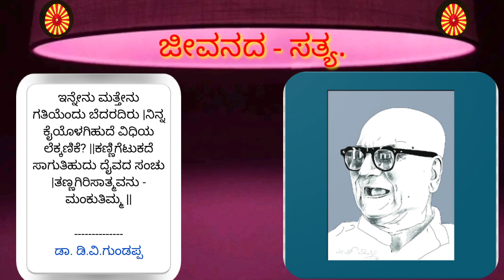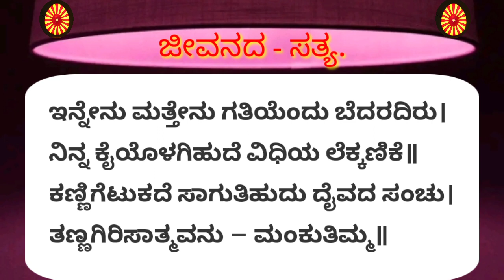ಜೀವನದ - ಸತ್ಯ.|Truth of Life.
ಜೀವನದ ಸತ್ಯವನ್ನು "ಡಿ,ವಿ,ಜಿ"ಯವರ ಒಂದು "ಕಗ್ಗ"ದ ಮುಖಾಂತರ ಅರ್ಥೈಸಲಾಗಿದೆ ಜೀವನದ ಪ್ರಮುಖ ಕೆಲವೊಂದು ವಿಚಾರಗಳನ್ನು ತಿಳಿದುಕೊಂಡಾಗ ಜೀವನದಲ್ಲಿ ನೆಮ್ಮದಿ ಸಾಧ್ಯ, ಎನ್ನುವ ಕುರಿತಾಗಿ ಕೆಲವೊಂದು ವಿಚಾರಗಳನ್ನು ಹಂಚಿಕೊಳ್ಳಲಾಗಿದೆ.